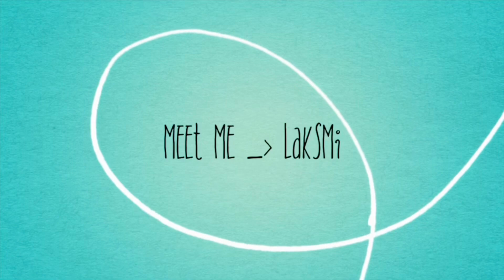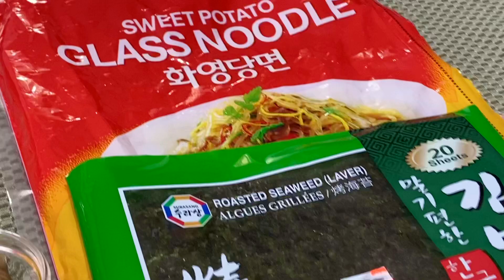Gimmari Recipe || Korean Fried Seaweed Rolls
Let’s make easy Gimmari / Korean fried seaweed rolls

Ingredients / Bahan
~ Seaweed paper / nori
~ 150-200 gram glass noodle
~ 1 carrot / wortel
~ 3 green onion / daun bawang
~ 2 tsp sesame oil / minyak wijen
~ 1 tbsp toasted sesame seed / wijen
~ 1 tbsp sugar / gula pasir
~ 2 tsp soy sauce / kecap asin

~ 1 cup Korean pancake mix
~ 3/4 - 1 cup cold water / air dingin
~ pinch of salt / sejumput garam